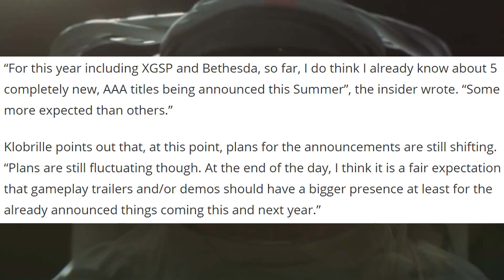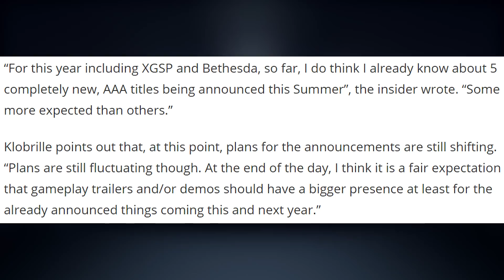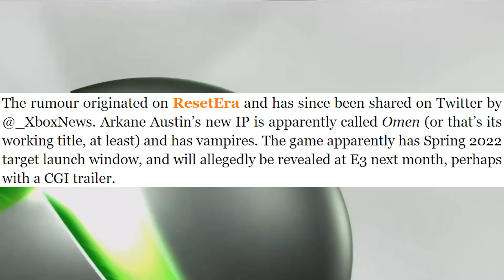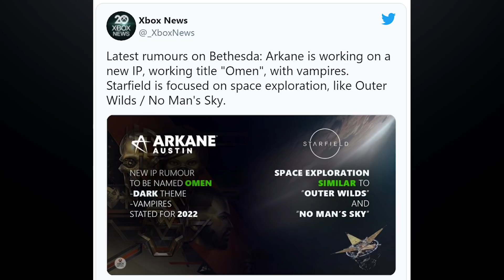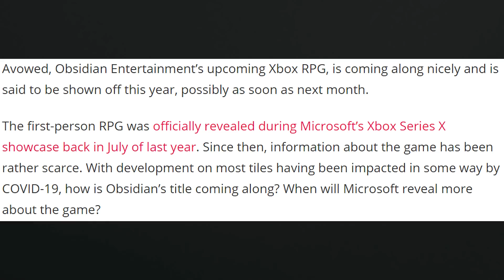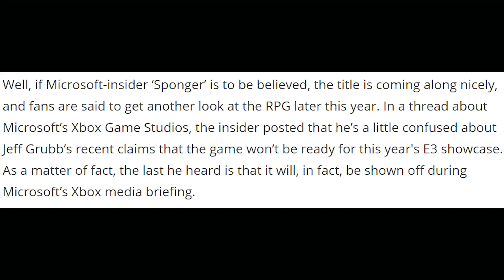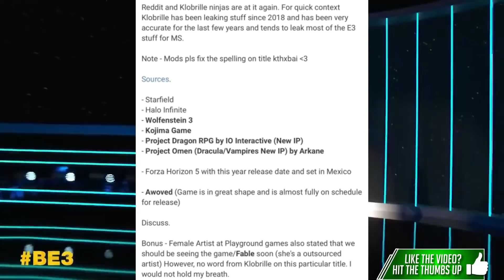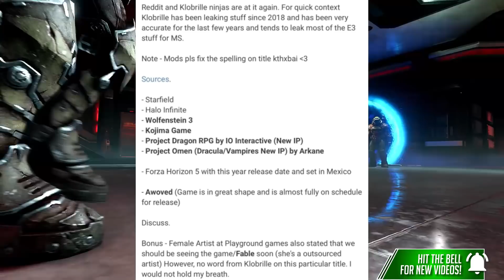The BIGGEST Xbox E3 2021 Leaks and Rumors | New AAA Xbox Series X Games & Bethesda Exclusives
Xbox E3 2021 Games Showcase with Bethesda is in couple weeks and as usual there are many Xbox E3 Leaks and Rumors to sort thru. Could Xbox announce up to 5 new AAA Xbox exclusives? Will Avowed show up or will Obsidian show something else? What is Project Omen?